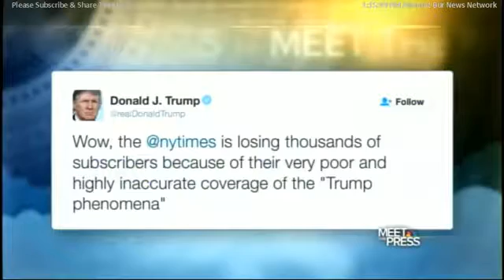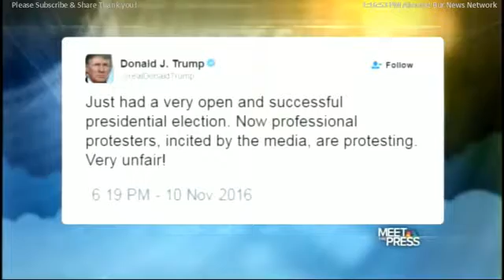Panel discuss How Will Trump Govern? with @KattyKayBBC @nytdavidbrooks @hughhewitt @ninaturner#1